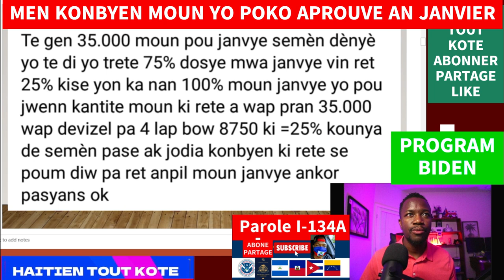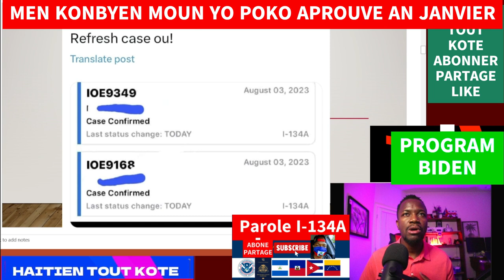MEN KONBYEN MOUN YO POKO APROUVE AN JANVIER